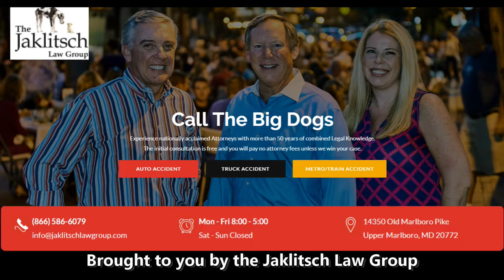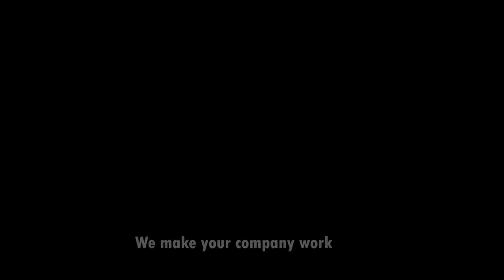Big Dog postgame show Indiana - Maryland Football 2021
Join Wayne Viener on the field at Maryland Stadium as the Terps top Indiana 38-35 to earn their 5th win.